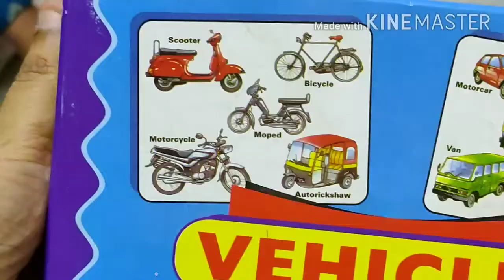LUV KUSH WONDERS...ROAD TRANSPORT JIGSAW PUZZLES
Hi friends

we would like to share some of our creative works like
paper works,clay works,bottle arts,mono action,jokes,learning or teaching
craft works,exercises,puzzles,mask making,face painting,gardening,cleaning,organing things and books
drawings,paintings,dance,sketching,mould making,fancy dress preparation,easy cooking,
some of our small challenge works everyday,games,stories...etc
we upload videos regarding all the above topics to entertain kids.
please bless us with BELL ICON for further videos. Thank you